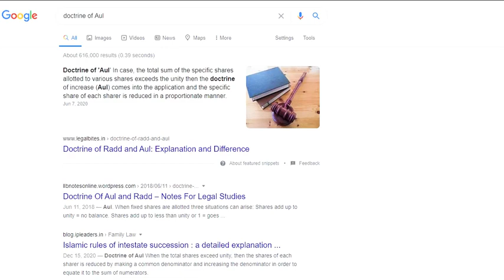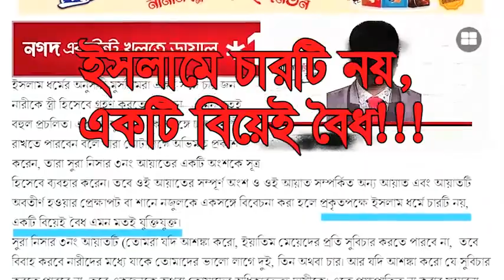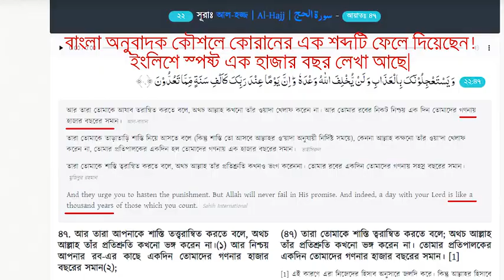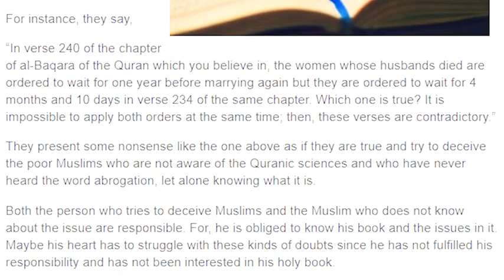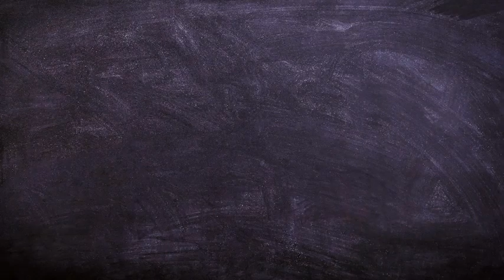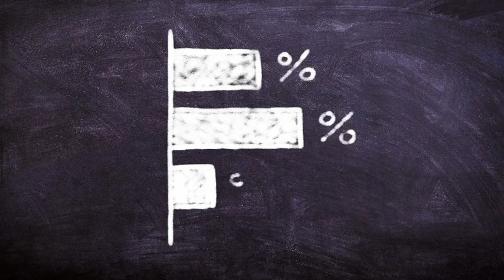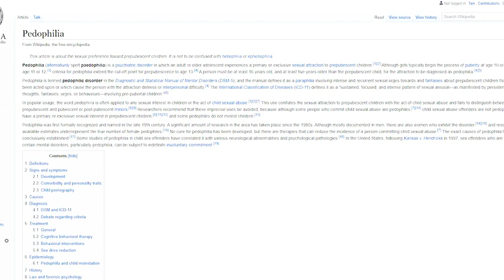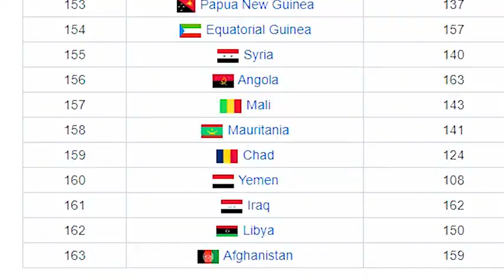আপনার চিন্তা শক্তিকে নতুন করে চিন্তা করতে বাধ্য করবে,যদি মুক্ত চিন্তার সাহস আপনার থেকে থাকে,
আপনার চিন্তা শক্তিকে নতুন করে চিন্তা করতে বাধ্য করবে,যদি মুক্ত চিন্তার সাহস আপনার থেকে থাকে,আর ধর্মান্ধ হয়ে থাকেন,তাহলে যে লাউ- সেই কদু।